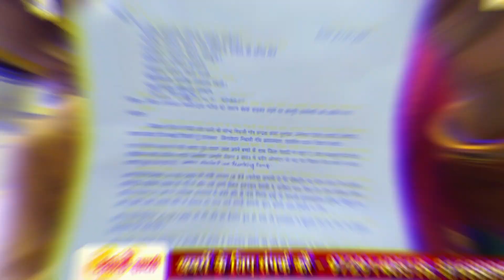रेवाड़ी के विराट अस्पताल में इलाज के पैसे न होने पर 6 दिन तक मरीज को बनाया बंधक !